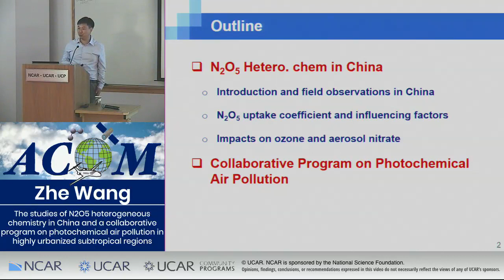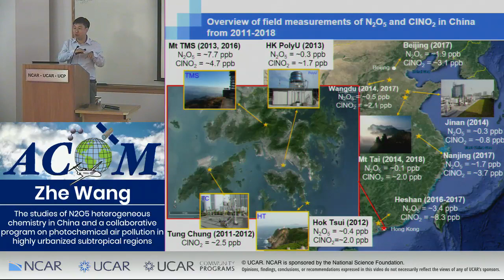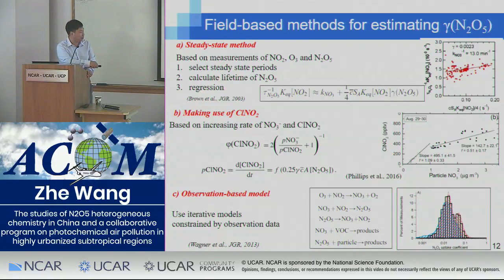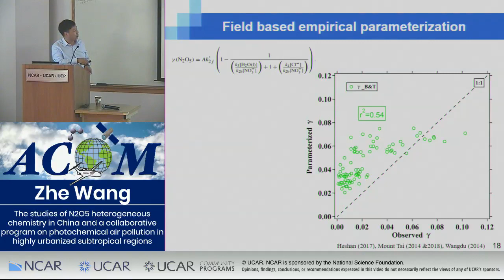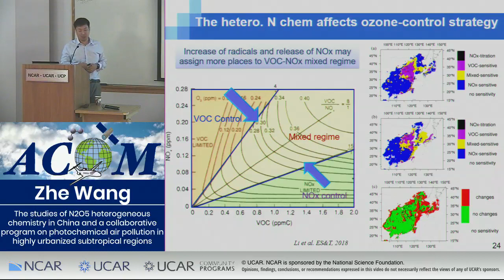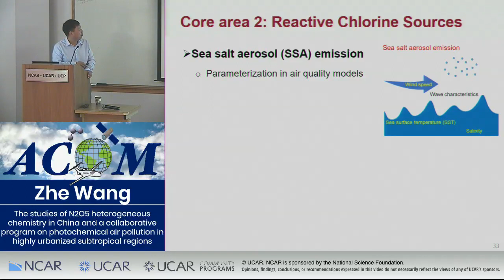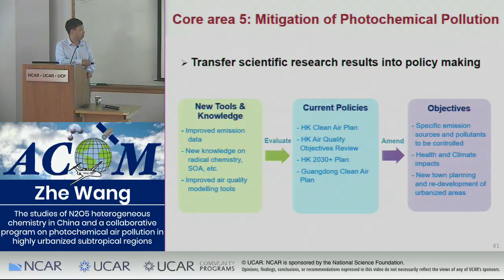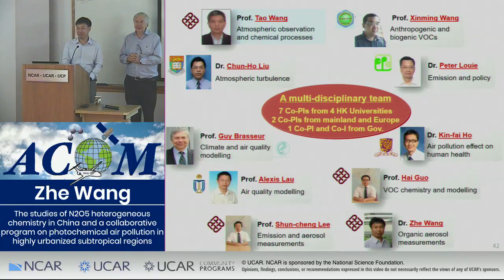Zhe Wang: The studies of N2O5 Heterogeneous Chemistry in China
The studies of N2O5 Heterogeneous Chemistry in China and a Collaborative Program on Photochemical Air pollution in highly urbanized subtropical regions

Speaker: Zhe Wang, Polytechnic University, Hong Kong